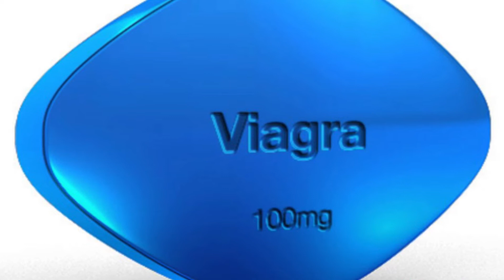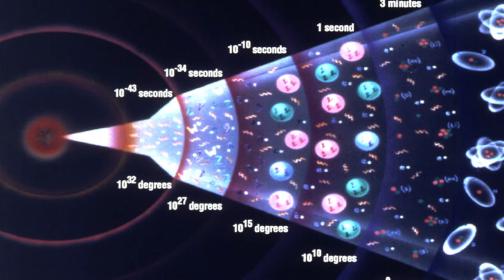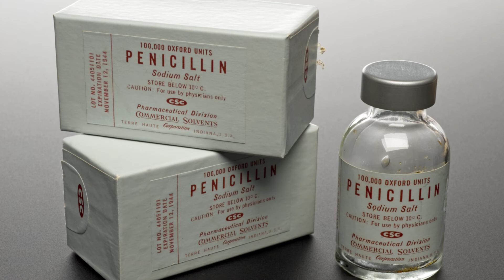Top 10 Bizarre Accidents that led to Amazing Discoveries - TTC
In an era of constant innovation and discovery, sometimes we don’t realize that most inventions take years to develop. And even if we know that in science not everything is precision and reflection, we are still surprised that some findings, the most important and useful ones, exist thanks to accidents or chance. In this list we will present you the Top 10 accidents that happened to lead to huge discoveries.

Number 10. – Velcro
Number 09. – Saccharin
Number 08. – Vulcanized Rubber
Number 07. – Coca Cola
Number 06. – Teflon
Number 05. – Viagra
Number 04. – X-Rays
Number 03. – The Big Bang
Number 02. – Microwave
Number 01. – Penicilin